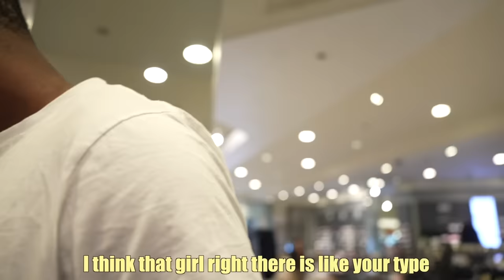Catching Disrespectful Gold Diggers with The Cybertruck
USE MY CODE P2 & GET RIGHT!